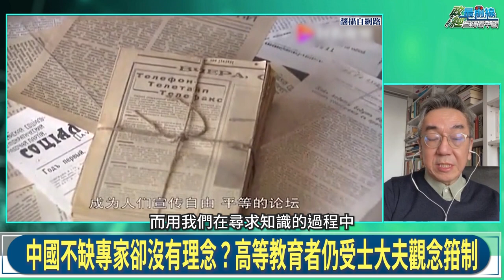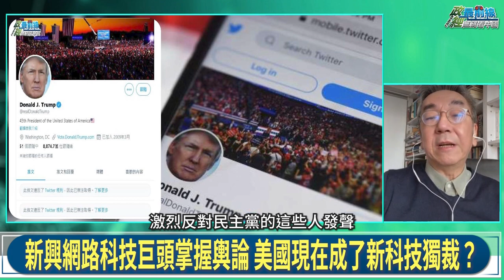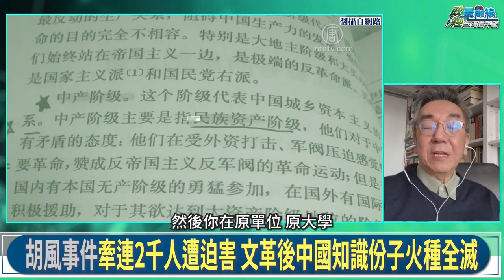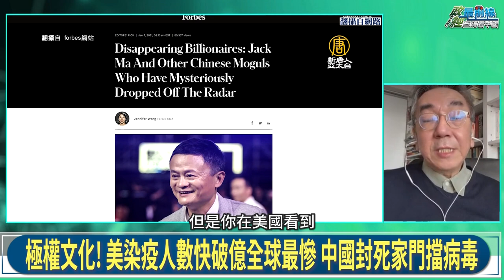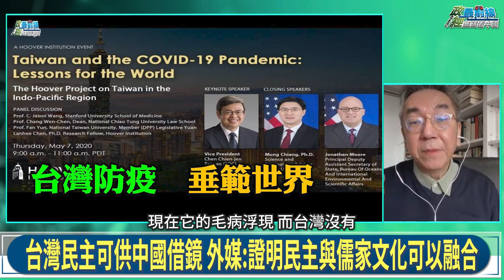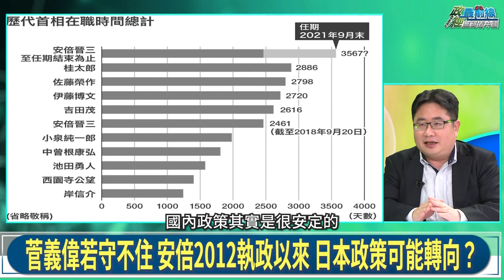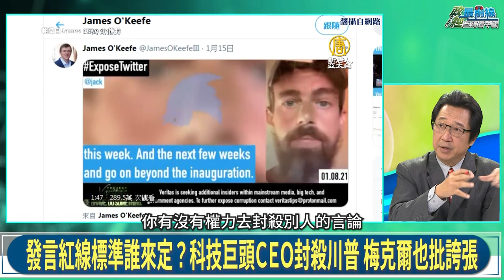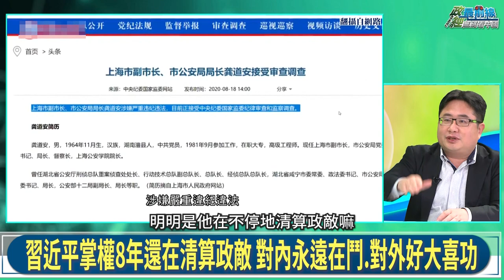210120 中國沒有知識分子? 以君為主士大夫 歷任共產中國最弱領袖 習仲勛兒子彭麗媛丈夫 習近平 十年九相 日本多災平成 首相多如走馬燈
中國議題: 中國沒有知識分子
中國不缺專家卻沒有理念?高等教育者仍受士大夫觀念箝制
川普草根選民掀旋風 傳統價值對抗權貴菁英
毛澤東發動全中國癲狂 文革遺毒50年驅之不散
中國人不適合民主?白宮副國安顧問:台灣是鮮活證據

國際時事政治:
美日元被疫情打趴?菅義偉支持率持續下降 東奧停辦傳言不斷
推特臉書封川普 微信敢封習近平?網路言論自由誰說了算?
習近平是中共最弱領導人 太子黨出身自卑又自大
共產黨拆馬雲帝國 民企巨頭人人自危

本集來賓:
香港作家                      陶 傑
產經新聞台北支局長  矢板明夫
資深媒體人                  烏凌翔